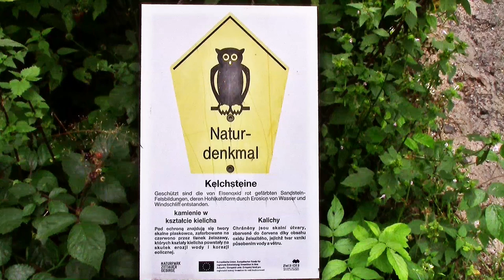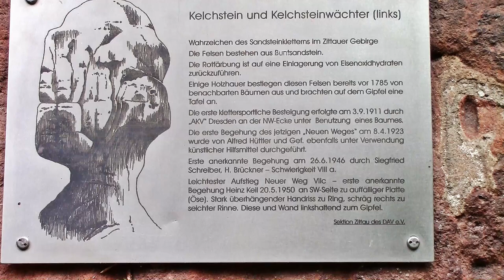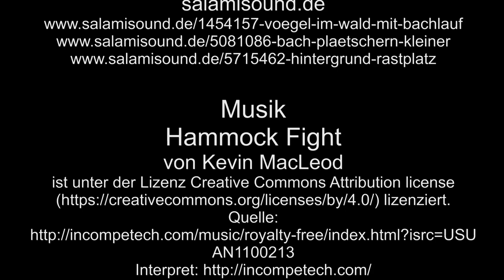Kelchsteine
Die Kelchsteine in Oybin, sind eine Gesteinsformation, einfach Sehenswert.